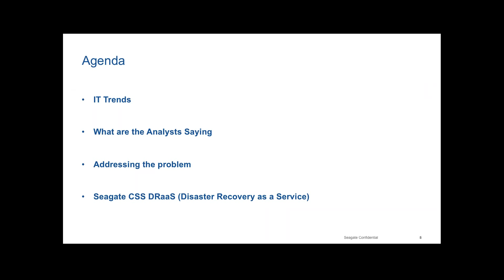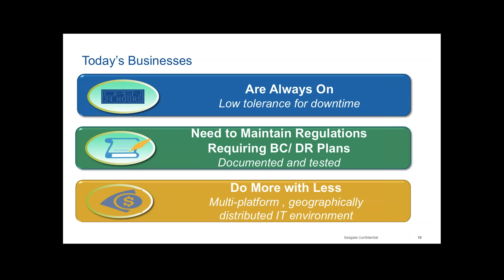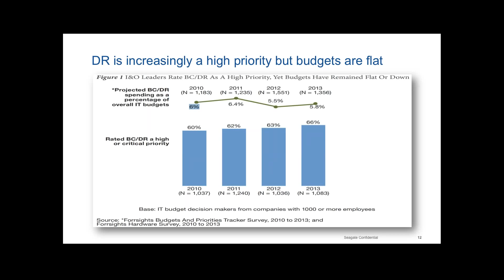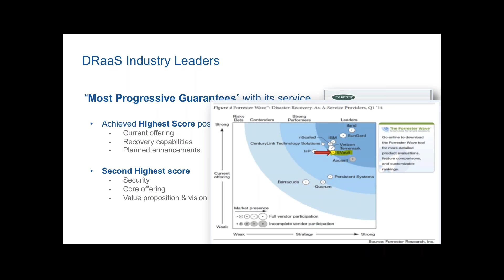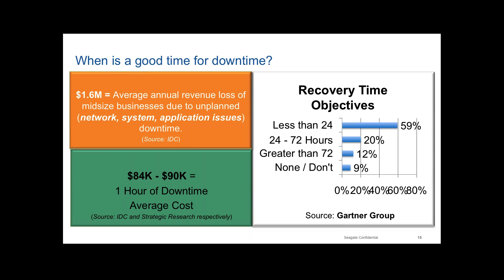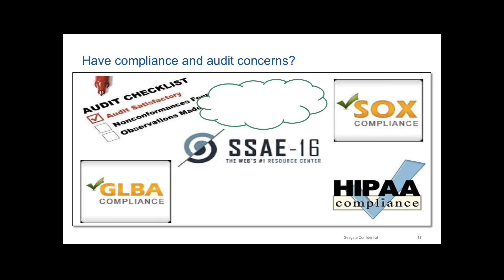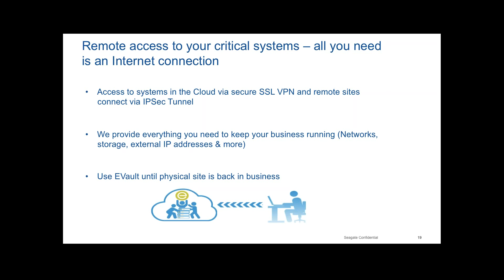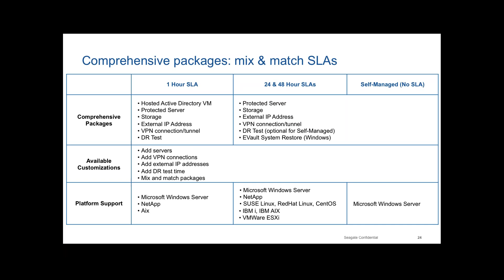Backup and Data Recovery Utilizing the Public Cloud - cStor Webinar May 13, 2015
Find out how the public cloud can provide you with secure, reliable and efficient backup for your critical data, while reducing your IT expense. Additionally, you can reduce data recovery times from days to hours – with all your data readily available at your fingertips.